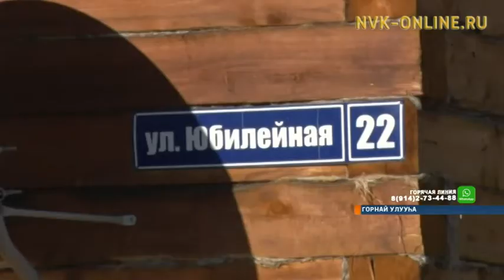Горнайга 12 тыһыынча ыал дьиэтэ ититиигэ холбонно